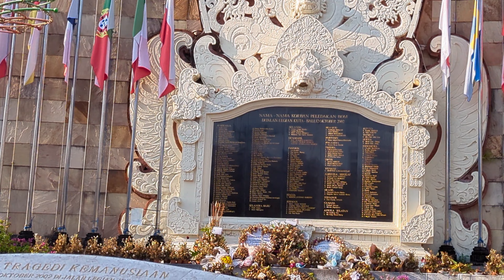Day 21. Kuta, Bali, Indonesia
19/10/2023
Храм Дхармаяна, памятник жертвам теракта на Бали, пляж Куты
Dharmayana Temple, Bali Bomb Memorial, Kuta beach